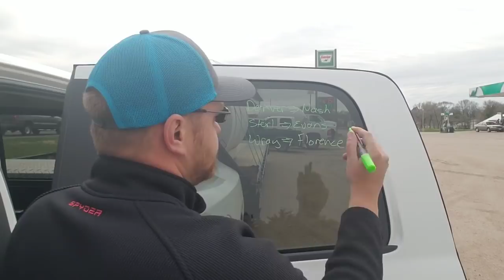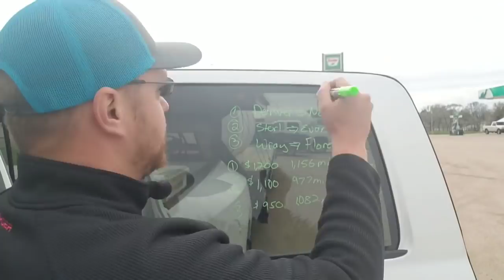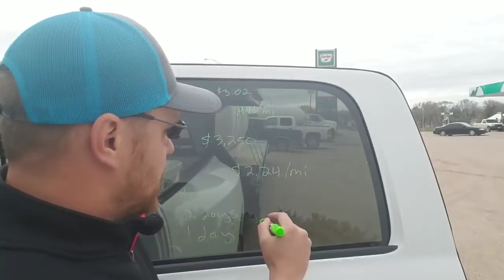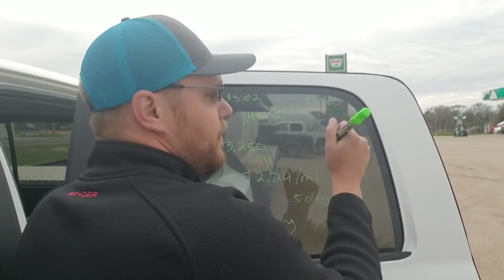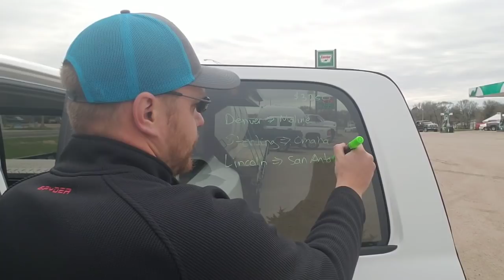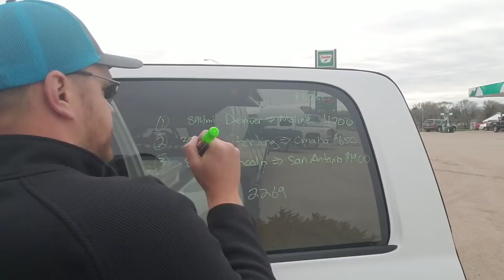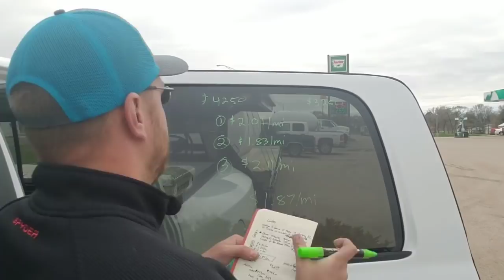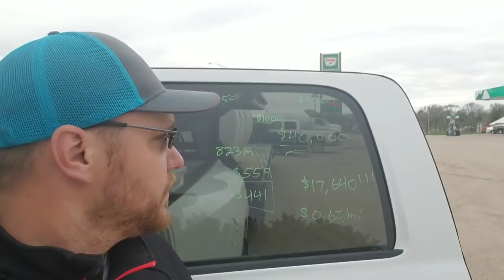Episode 6 - Going to the Glass - Partials are Painful!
An in depth (for me anyways) analysis of partials and why they tend to not be as good as you hoped.